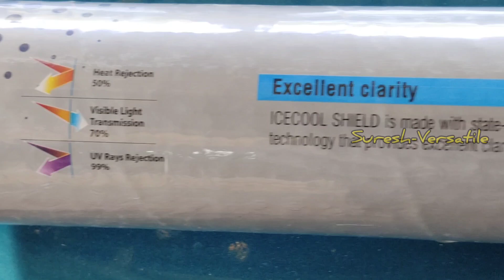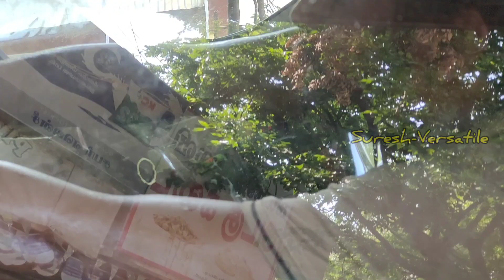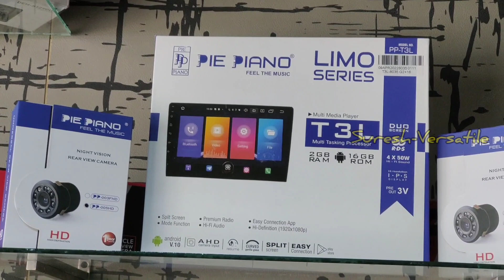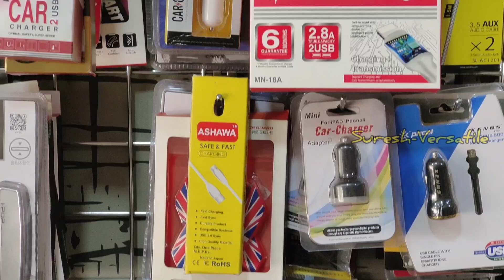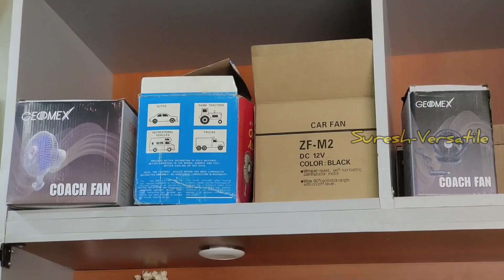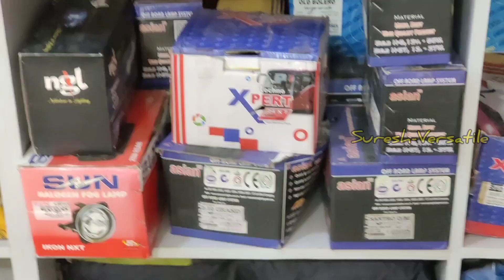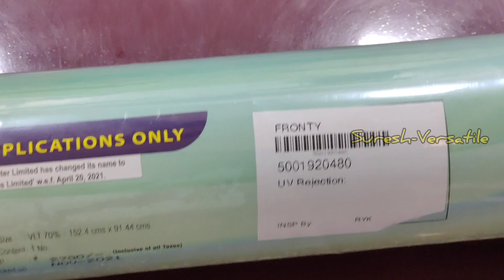Garware Car Sun Control Ice Cool Shield Anti Glare Windshield Film - Installation | Best sunshield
CARZONE, THENI ALLINAGARAM
I'm an IT professional who lives in Chennai.
This Channel is mainly opened to share multifaceted videos, not strict with one category
I have created multiple playlists. You shall view it accordingly